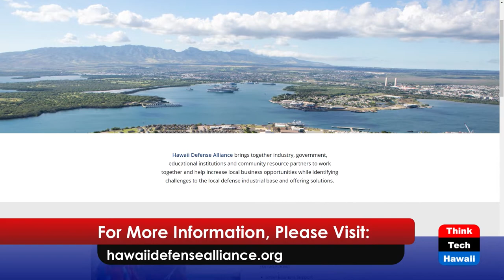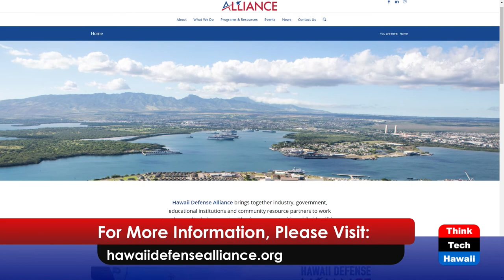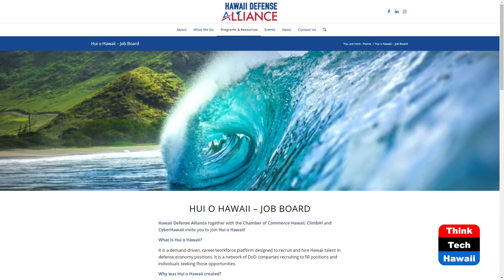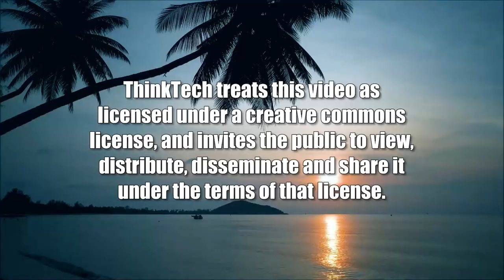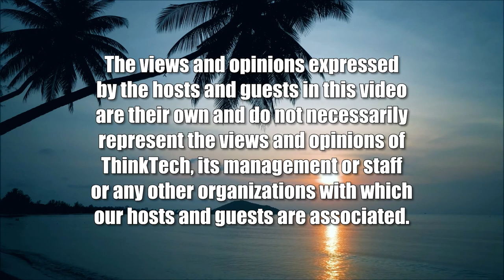Increasing DOD Opportunities with HDA (Military In Hawaii)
Resilience in the Defense Sector.  The host for this show is Jay Fidell.  The guest is Pono Chong.

An update from the Hawaii Defense Alliance (HDA), an initiative that brings together industry, government, education institutions and community resource partners to work together to increase local business opportunities while also a) identifying challenges to the local defense industrial base and b) offering solutions.

HDA aims to increase U.S. DOD opportunities in Hawaii and promote resilience among the local defense industrial base by focusing on small business support, workforce development, business ecosystem development, and market development and resiliency.